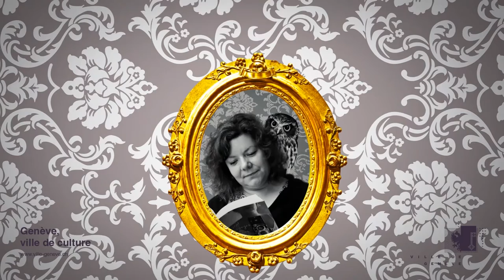Le Boudoir : Arto Paasilinna - Le meunier hurlant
Caroline présente "Le meunier hurlant" d'Arto Paasilinna.

Le Boudoir
C’est dans l’intimité d’un boudoir, confortablement assis sur un fauteuil, que nos bibliothécaires vous parlent des romans, des CD et des films qu’elles et ils ont adorés. Vous voulez partagez leurs coups de cœur et découvrir la richesse et la qualité de nos collections ?
Nous vous donnons rendez-vous tous les mercredis à 10h00 sur YouTube.